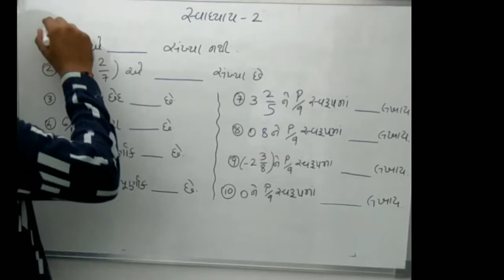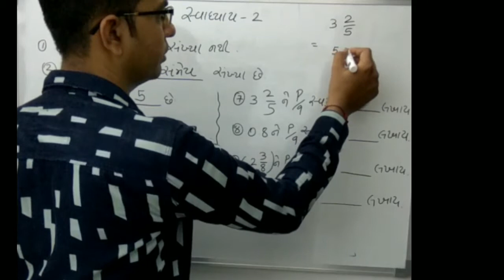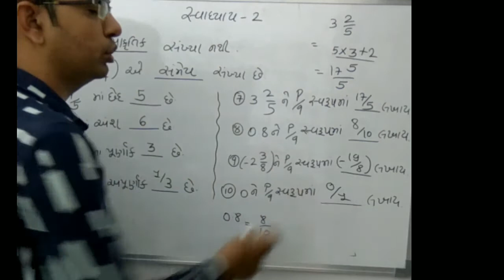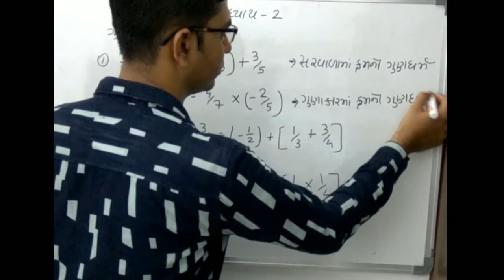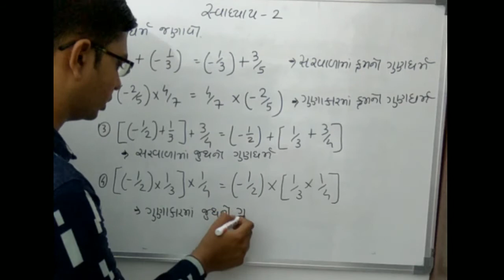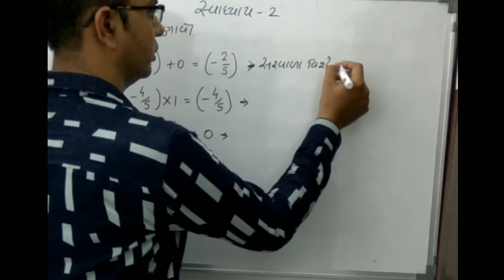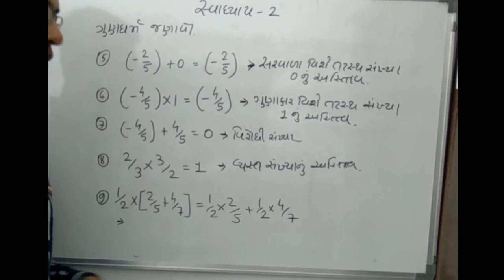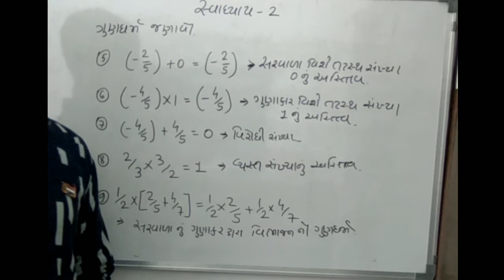std 8 sem 1 maths 2 samey sankhya swadyay 2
std 8 samey sankhya (Rational numbers)
theory basic about
prakruti sankhya, purnak sankhya,
samey sankkhya,virodhi sankhya,
vyast sankhya realeted some topic,
swadyay 2 swadhyaypothi
easy way to learn by students